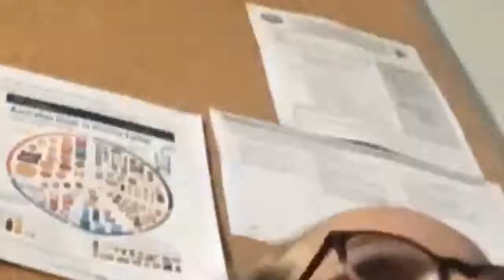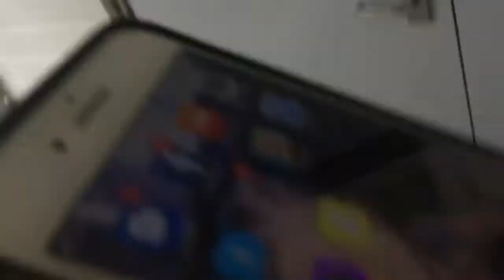Funny moments #2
Omg no way
Go search up tish or something she’s funny oof